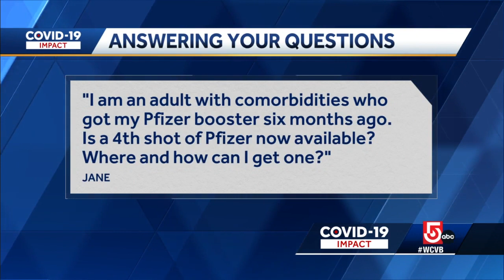Doctor explains latest research into COVID-19 protection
Dr. Todd Ellerin, director of infectious diseases at South Shore Health, explains a new study that examined the protection provided by both vaccines and coronavirus previous infections.